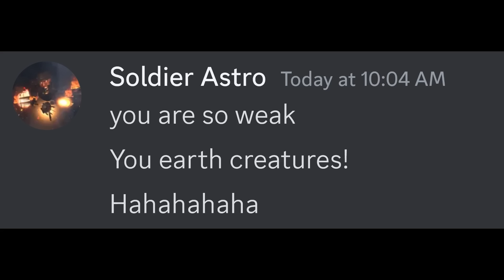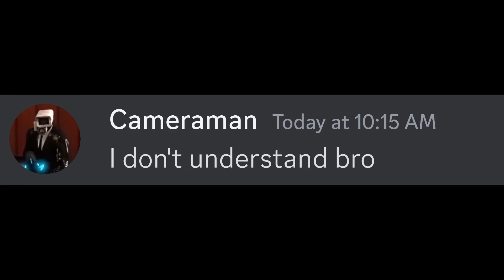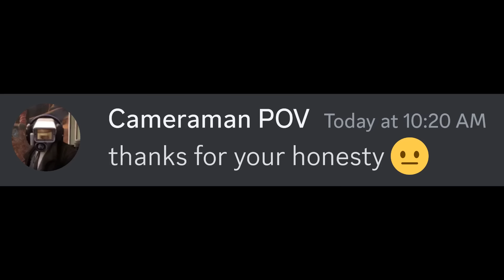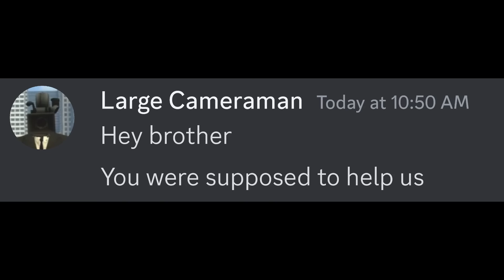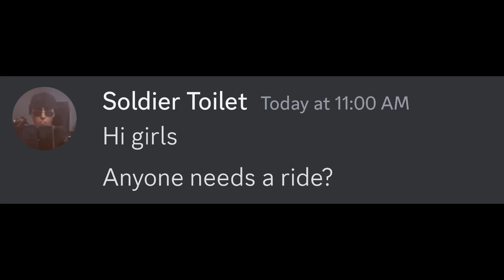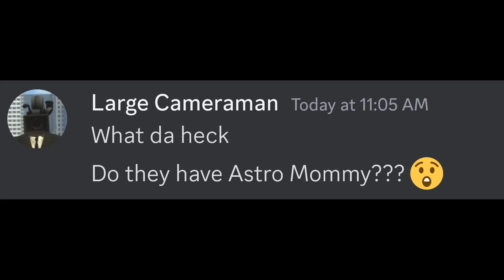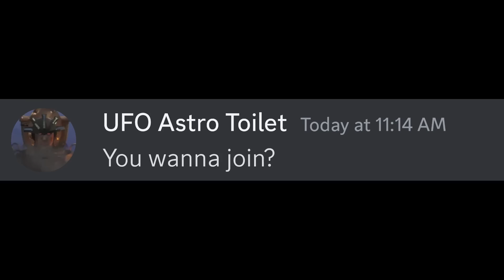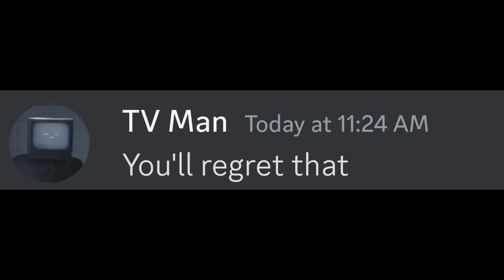skibidi toilet 76 (full episode) in discord